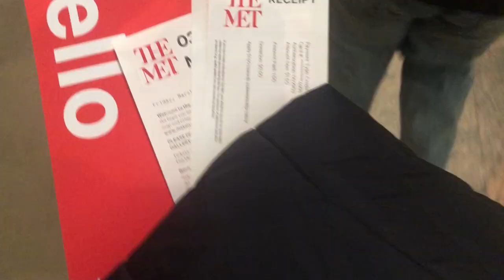MORANDO EM NOVA IORQUE AOS 20 | visitando o MET pela primeira vez, mini férias